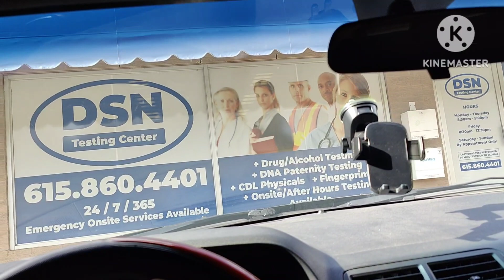My po behind got selected for a drug test